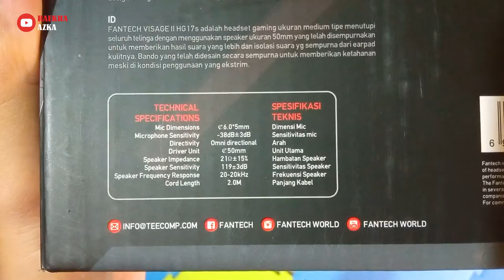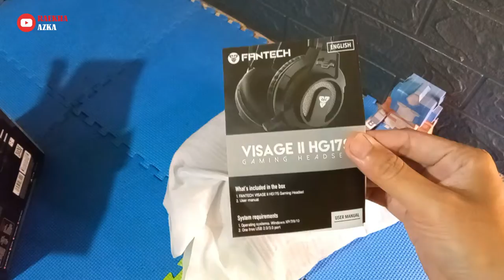Unboxing Fantech HG17s VISAGE II | RGB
Assalamualaikum

Video ini mengenai unboxing headset gaming yang wow banget lah bagiku.. :-)

Wassalamualaikum